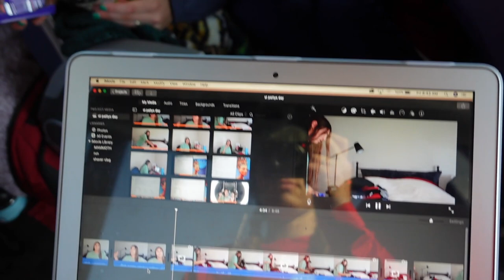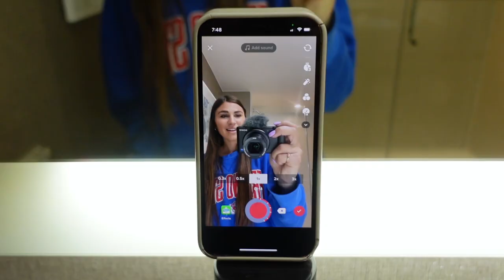D1 TRACK AND FIELD TRAVEL/RACE DAY VLOG | san diego state aztec invitational